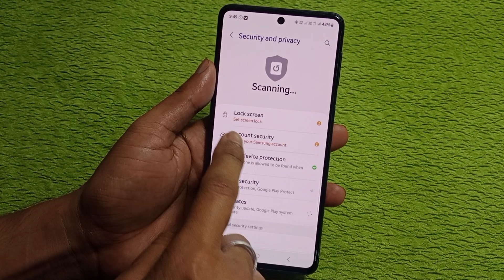how to set Screen lock in Samsung m35 5g / Samsung m35 5g screen lock setting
hello dosto aaj ki is video ke madhyam se Maine aap logo ko bataya hai ki Samsung galaxy M35 5g mobile me screen lock kaise lagaya jata hai